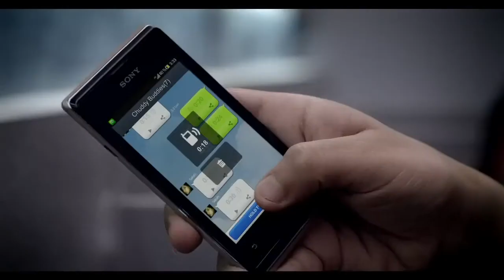Link chat tvc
Production House: Keroscene Films
Director: Rajesh Saathi
Colourist: Swapnil Patole
Post House: Famous Studios Ltd